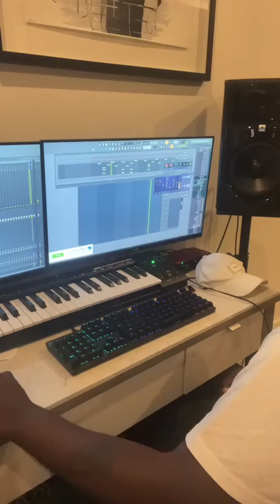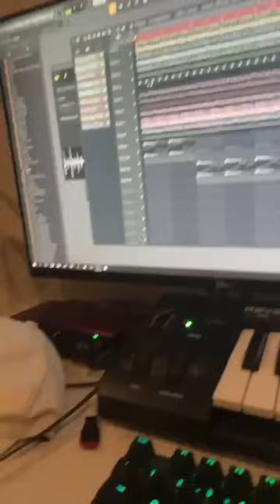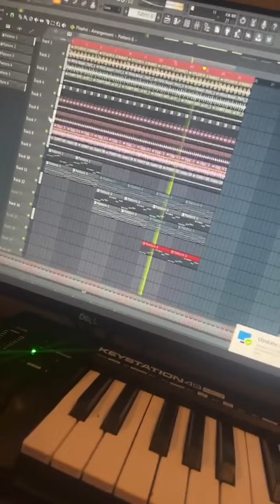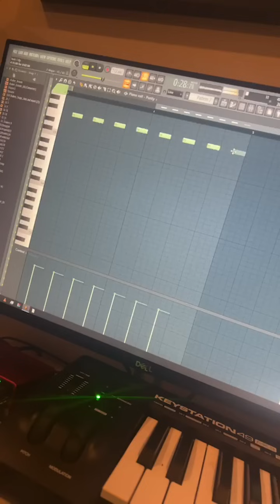Dj Maphorisa making Amapiano beat live